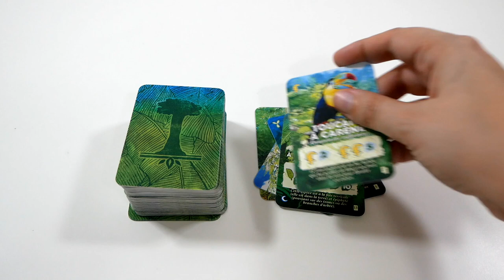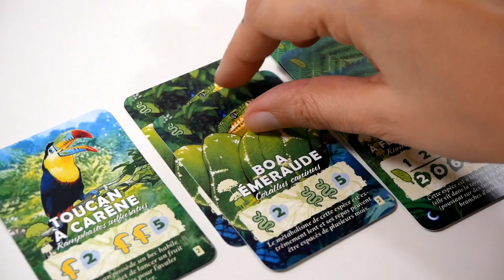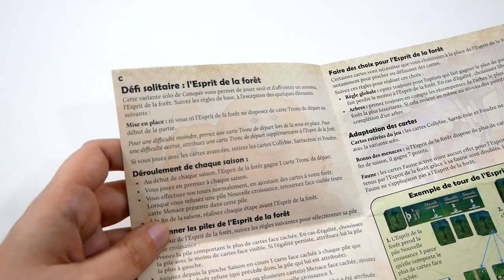Canopée - le jeu en 3 minutes !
Canopée est un jeu de draft et de collection pour deux joueurs. Le but est de créer la plus belle des forêts, celle qui rapportera le plus de points.

Informations sur le jeu :
●  2 joueurs
●  30 minutes
● Auteur : Tim Eisner
● Illustrateur : Vincent Dutrait
● Editeur : Lucky Duck Games